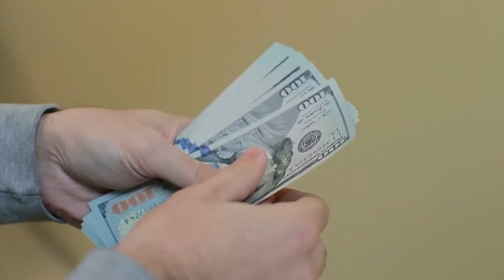Why Antitrust Lawsuit Against PGA Tour Is Gaining TRACTION..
Welcome back to Sports Shelter. Today we are going to be talking about Why Antitrust Lawsuit Against PGA Tour Is Gaining TRACTION... So make sure you stick around to find out Why Antitrust Lawsuit Against PGA Tour Is Gaining TRACTION..!